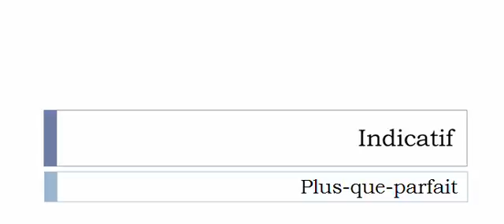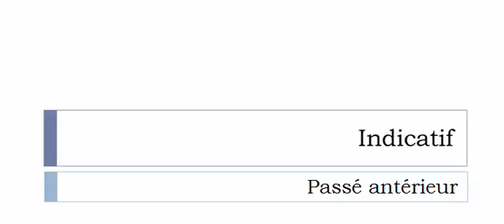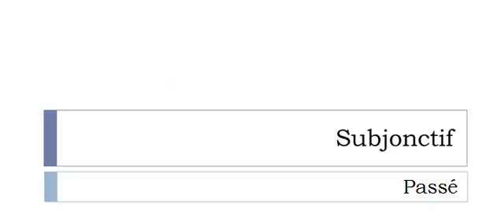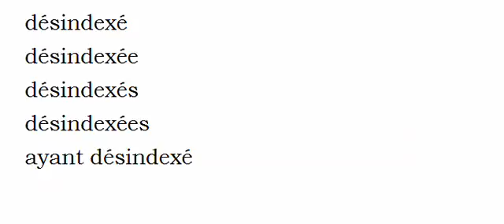Aprender francês = Conjugação = Désindexer